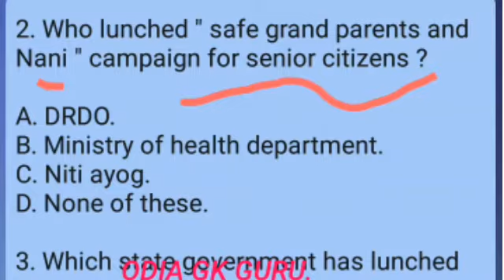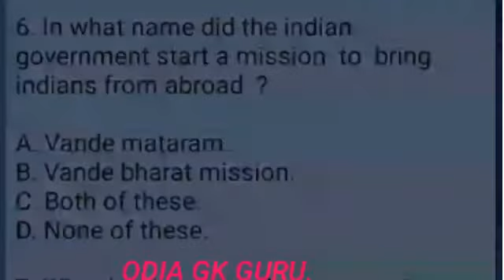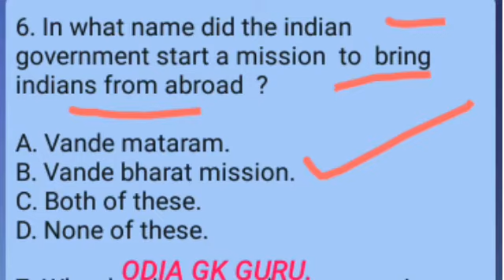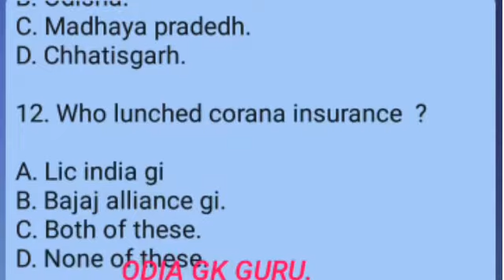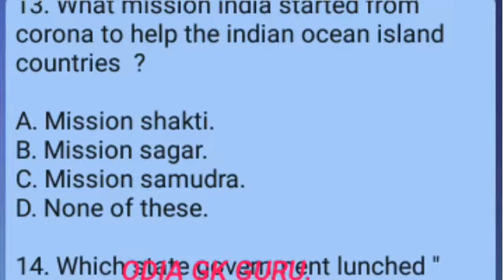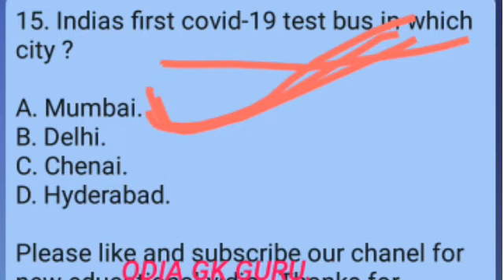COVID 19 IMPORTANT GK. for all competitive exams